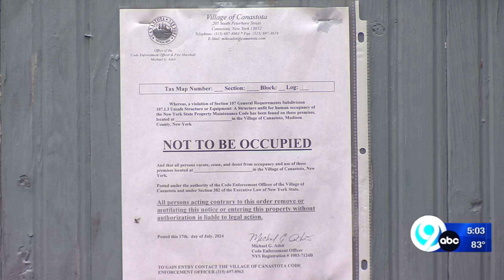Qualifying for storm repair funding in Canastota